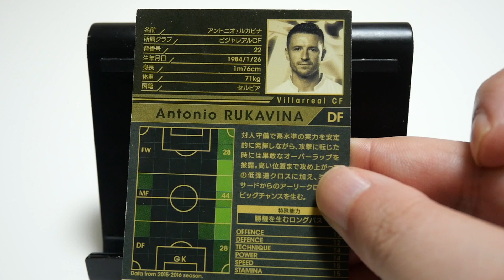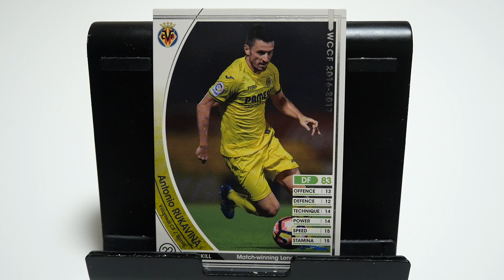WCCFカード紹介 セルビアの疾風 ルカビナ🇷🇸